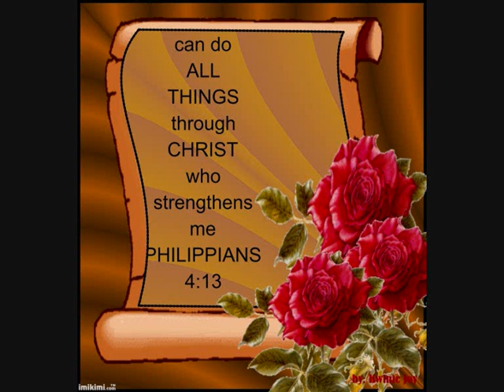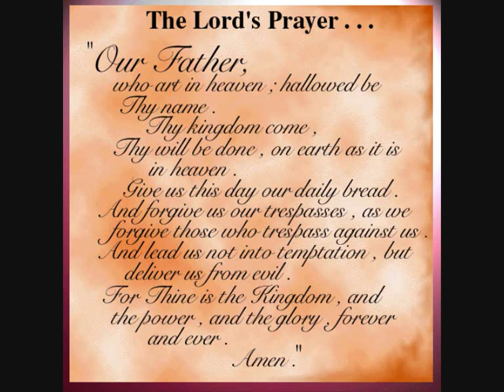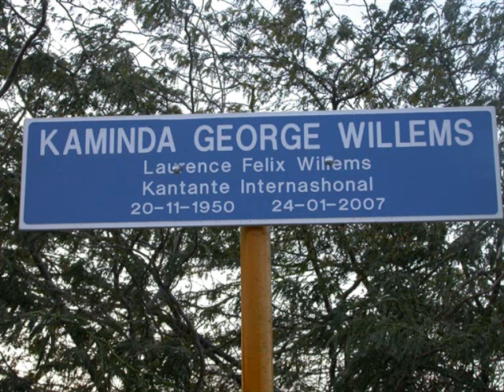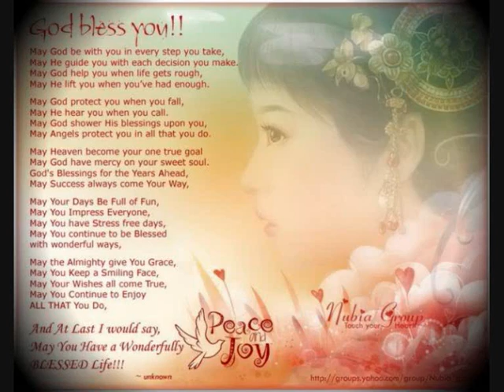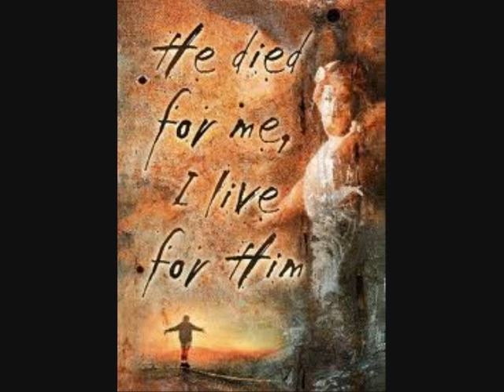George Willems Oh Senjor